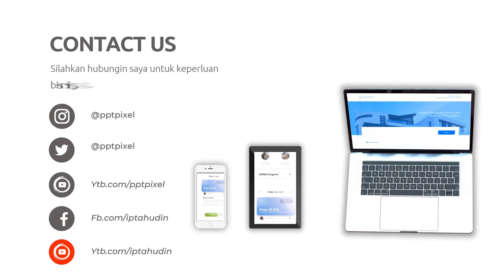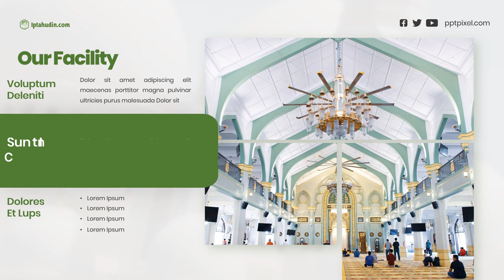Servicios de edición de vídeo de marketing en Alanje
Jasa Edit Video Promosi / Servicios de edición de vídeo de marketing en Alanje Atau

Daftar Isi
00:00 - Intro Pptpixel
00:18 - Contoh Iklan Profesional Servicios de edición de vídeo de marketing en Alanje

Jasa Fotografer,
Daftar Agen
Testimoni
Seminar
Seminar UMKM
Jasa Video
Tanaman Hias
Custom Case
Tutorial Kecantikan
Laundry Antar Jemput
Jajanan Ramadhan
Street Food
Rakit PC
Toko Onderdil
Kopixel
Video pptpixel
Sneakers
Upgrade Smartphone
Interior Minimalis
Hotel Ternyaman
Mens Fashion
Bisnis Penjualan
Woman Fashion
Music Party
Dream House
Conference Techno
Company Profile
Big Burger
Pasta Delicious
Bisnis Digital
Fashion Man
Fashion Man Baju
Fashion Muslim
Fashion Woman
Fashion Woman Shop
Food Explainer
Food Delevery
Food Traditional
Gadget Coustome Case
Gadget, Elektronik
Kid Baby, Promina, Sabun Lifebuoy, Dot Bayi
Minuman Kekinian
Online Shop, Marketplace
Agriculture
Bakery, Roti
Bimbel, Tempat Les
Burger
Burger, Humberger
Burger King
Hijab
Marketing
Noodle
Tour Travel
voucher travel
Klinik kecantikan
Klinik SkinCare
Fashions Kid
Seminar Kewirausahan